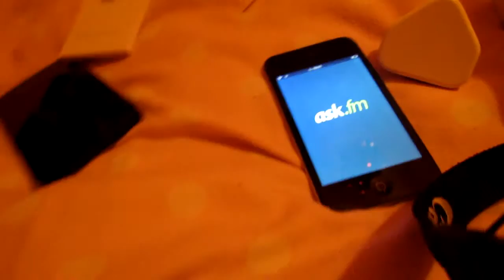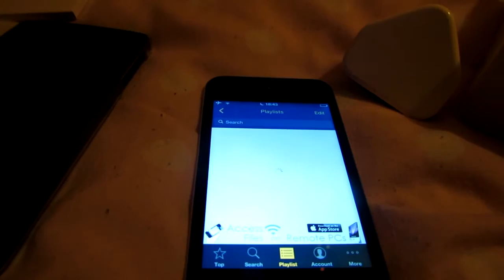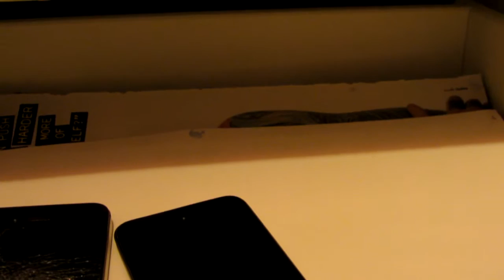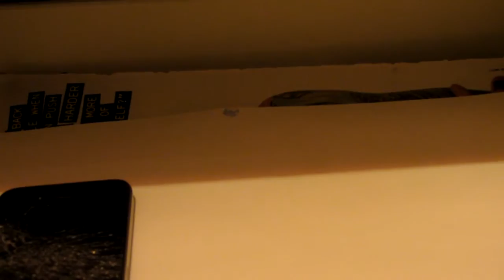The AMAZING iPhone 4S unboxing!111!! (JOKE VIDEO)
From 2014. This video is cringey, but it was a joke.exe :P